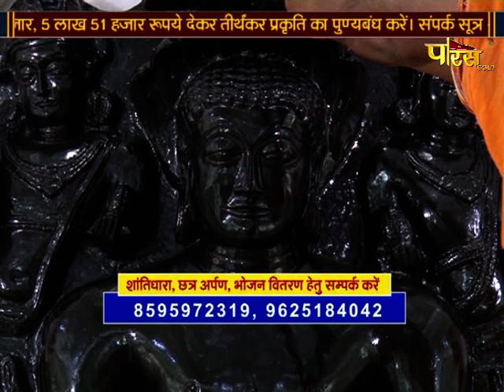Jin Abhishek Dwarka (Delhi) | जिन अभिषेक द्वारका (दिल्ली) | 09/09/21